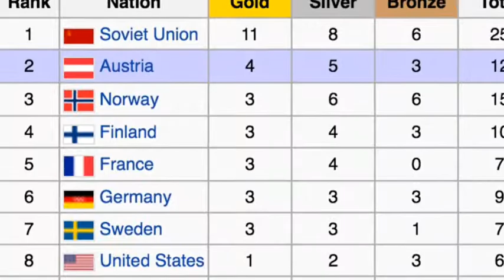Innsbruck 1964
A video describing the Olympics